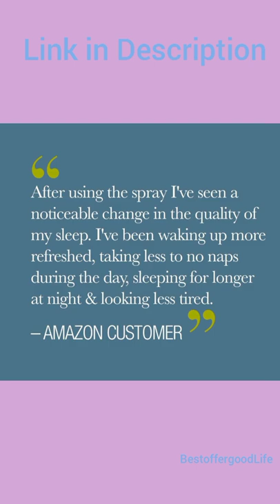This Works Deep Sleep Pillow Spray, 2 Ounce